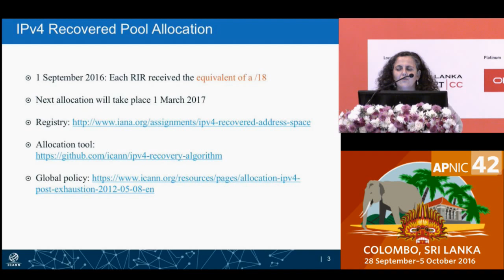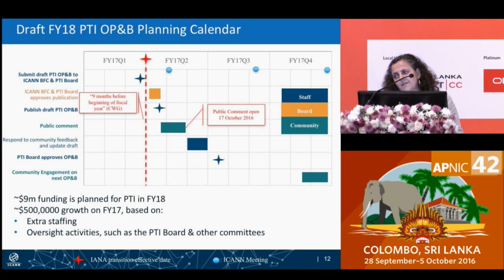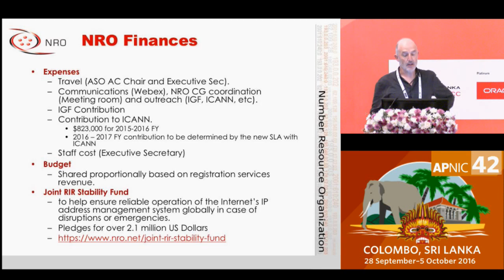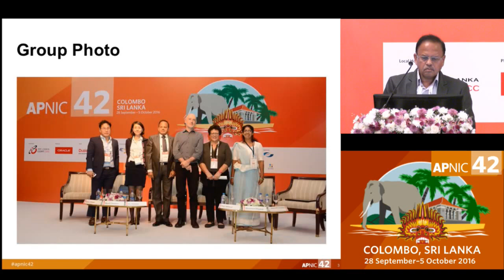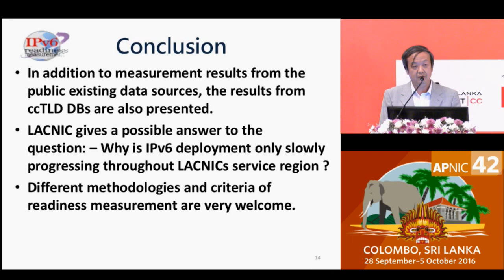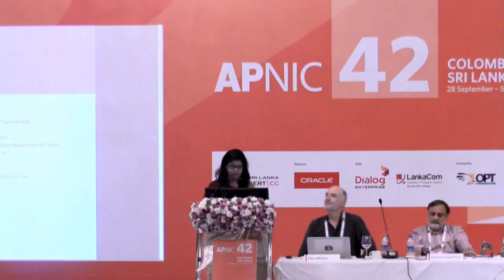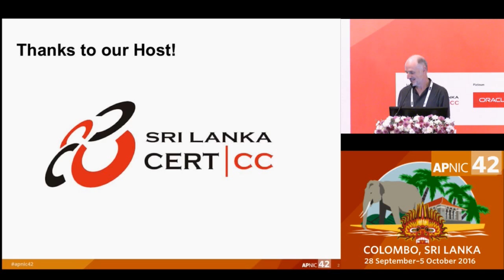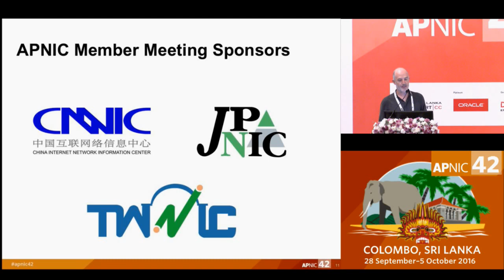APNIC42 - AMM (2)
IANA Update – PTI arrangements, TBC
NRO EC Report, Paul Wilson
Cooperation SIG Report, Dr Govind
IPv6 Readiness Measurement BoF Report, Shian-Shyong Tseng
Welcome to APNIC 44, Ai-Chin Lu
Vote of Thanks, Paul Wilson
Final remarks and close, Gaurab Raj Upadhaya